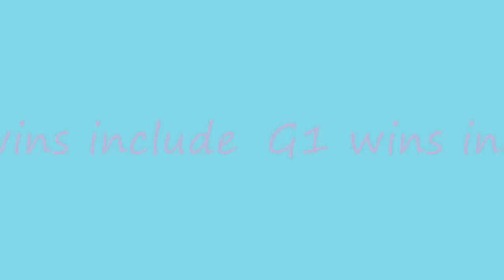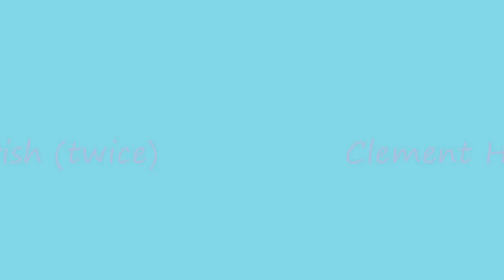Zenyatta: Fields of Gold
Finally have a video done of Zenyatta this years BC Classic winner that I'm pretty proud of. The song is Fields of Gold by Sting, who ironcily is an ex member of the Police, Zenyatta is named after a Police album.